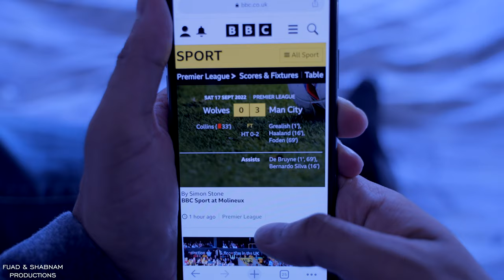Dui. | A Bangla Horror Short Film | বাংলা ভূতের নাটক | Shabnam Vlogs